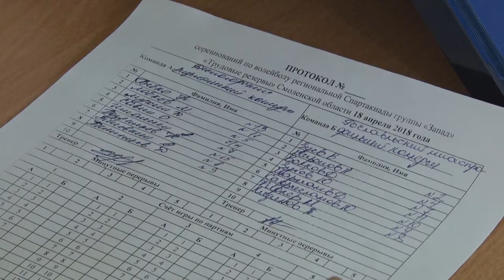Десна-ТВ: Олимпиада «Трудовые резервы» продолжается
Студенты десногорского энергетического колледжа принимают участие во Всероссийской олимпиаде «Трудовые резервы».